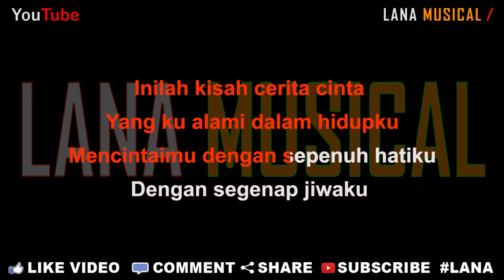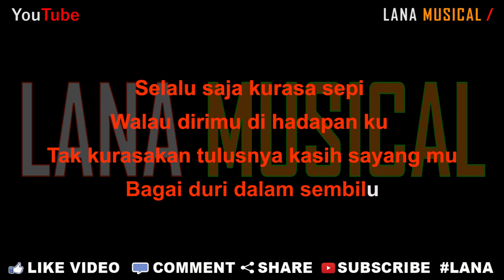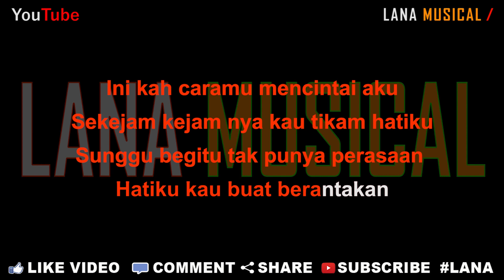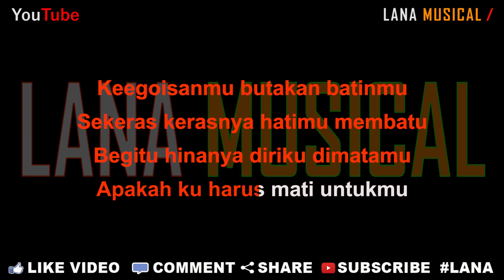Tegar Septian - Duri Dalam Sembilu [Karaoke] | LMusical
Originaly Song by :

- Title : Duri Dalam Sembilu
- Artist : Tegar Septian
- Songwriter : Tama Wijaya "Kangen Band"

Lirik Lagu

Inilah kisah cerita cinta
Yang ku alami dalam hidupku
Mencintaimu dengan sepenuh hatiku
Dengan segenap jiwaku

Selalu saja kurasa sepi
Walau dirimu di hadapan ku
Tak kurasan kasih sayang mu
Bagai duri dalam sembilu

Aku tawarkan cinta yang suci
Kau balascinta yang perih
Aku berikan kasih yang setia
Kau balas dengan air mata

Ini kah caramu mencintai aku
Sekejam kejam nya kau tikam hatiku
Sunggu begitu tak punya perasaan
Hatiku kau buat berantakan

Keegoisanmu butakan butakan batin mu
Sekeras kerasnya hatimu membatu
Begitu hinanya diriku dimatamu
Apakah'ku harus mati untukmu